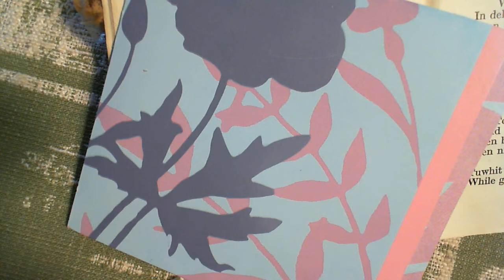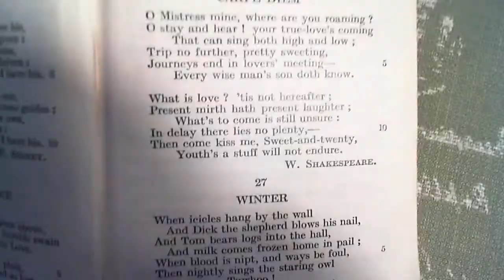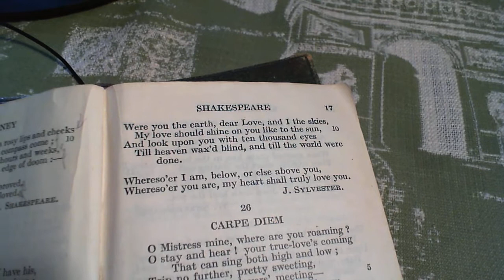Love's Omnipresence - J. Sylvester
25 Love's Omnipresence
The twenty-fifth poem in the collection.